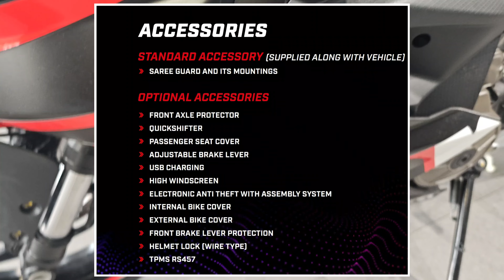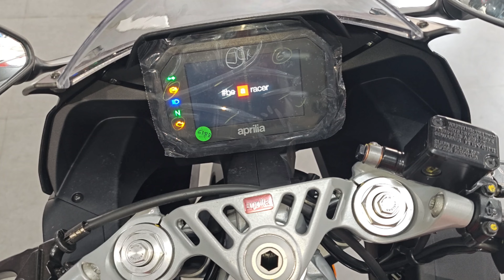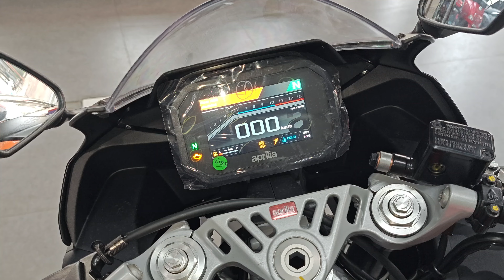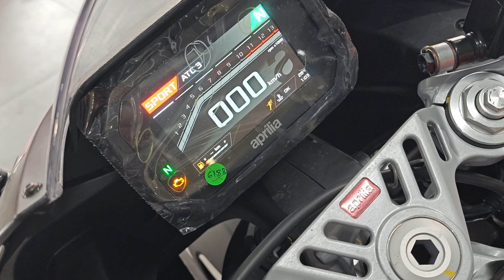Aprilia Rs 457 Bike Full Review In Telugu | Price And Features Explained In Telugu | Moto Maverick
Showroom Details:-

Vespa And Aprilia - Innovia Motors Llp
D.No 64-9-1, Gopala Krishna Bhavan, MG Rd, beside eenadu office, Patamata, Vijayawada, Andhra Pradesh 520010

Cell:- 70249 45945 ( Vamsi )